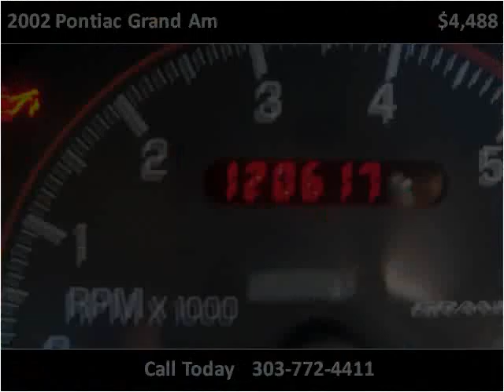2002 Pontiac Grand Am Used Cars Longmont CO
This 2002 Pontiac Grand Am is available from Longmont Auto Brokers.